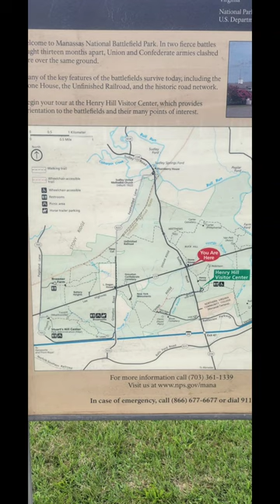Orchestral Swell and Stone House. History. Manassas, VA